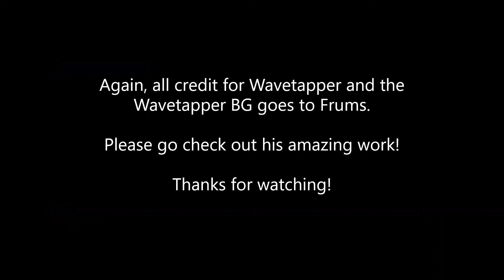Friday Night Funkin' [MOD CONCEPT] FNF × Frums - Wavetapper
PASTFUNKIN

BF Vocals, additions to the Wavetapper BG, and sound effects added by me